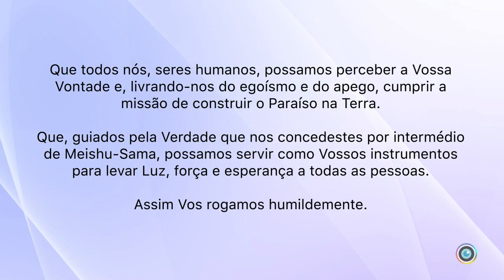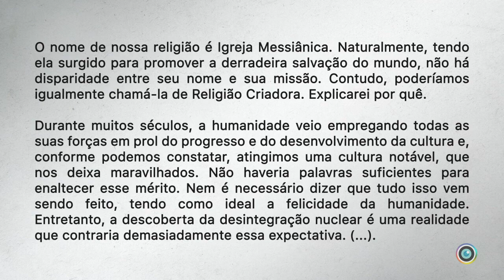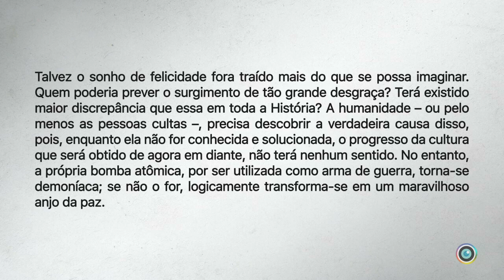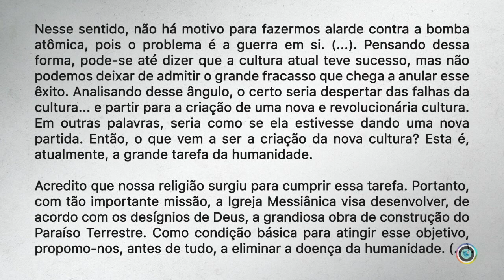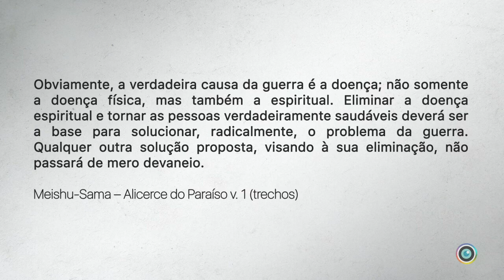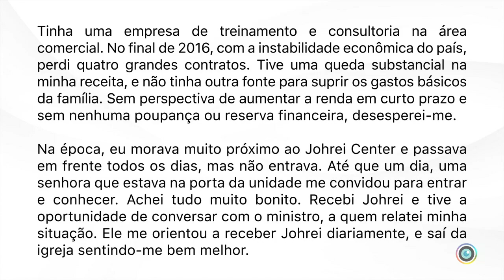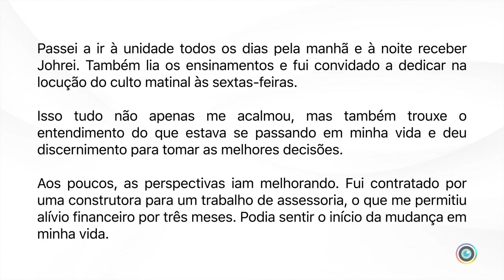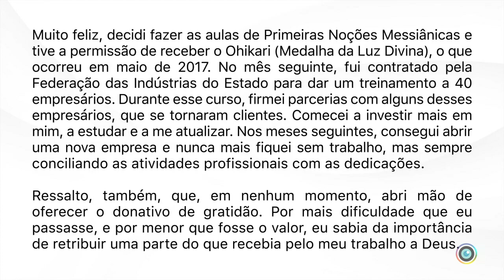Culto Matinal da Sede Central - 10/06/2020